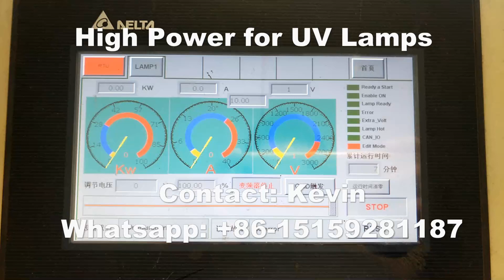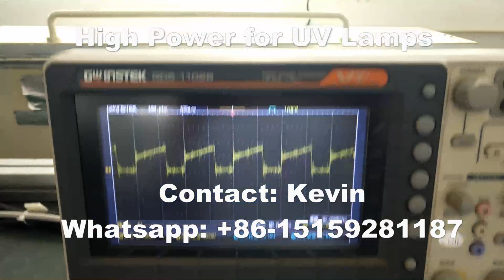Smart High Power High Voltage Power EPS for UV lamps and LED UV Lamps whatsapp: +0086-15159281187